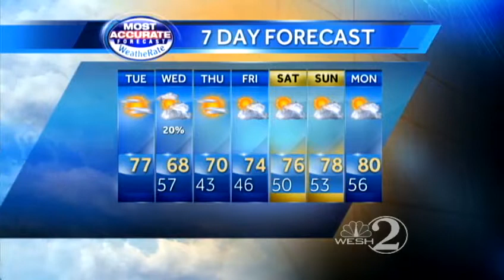Warm air moves in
WESH 2 meteorologist Amy Sweezey forecasts your Thursday.